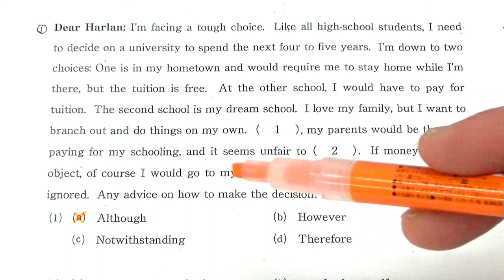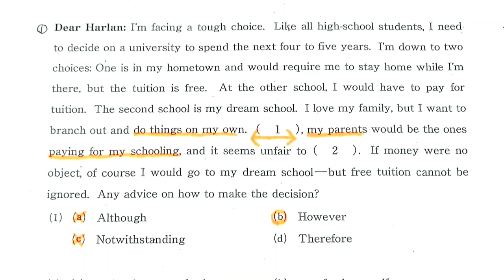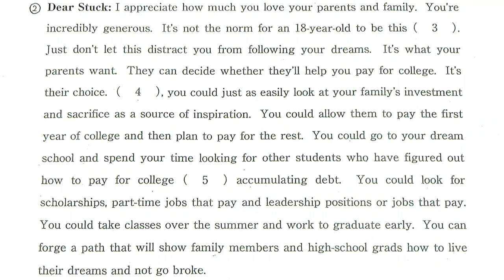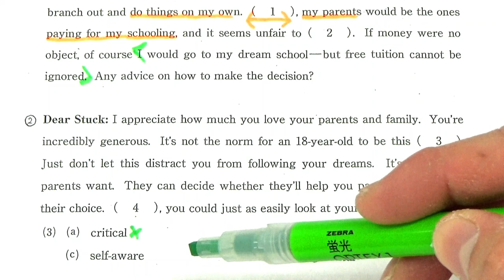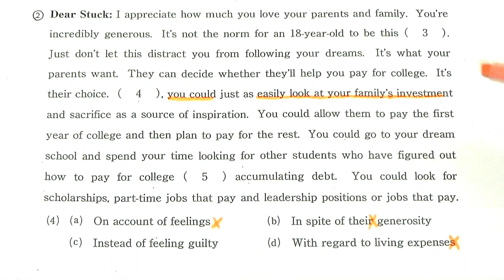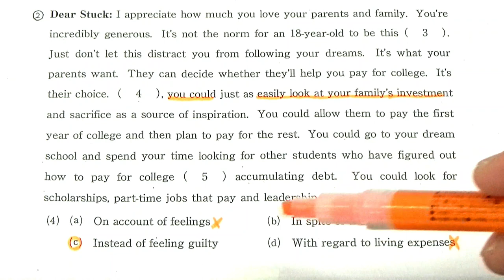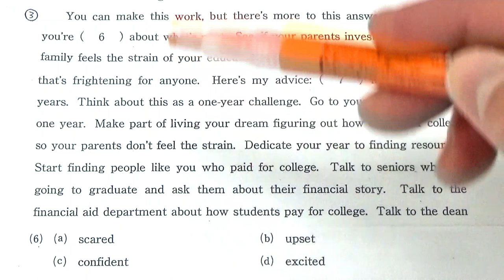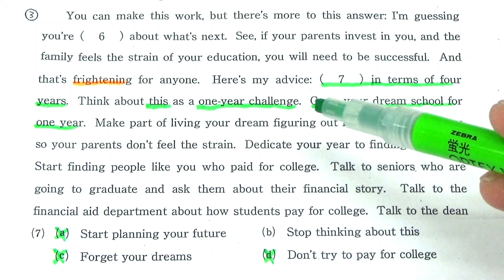【上智大英語】3512長文読解過去問演習2019経済・法・外国語学部１